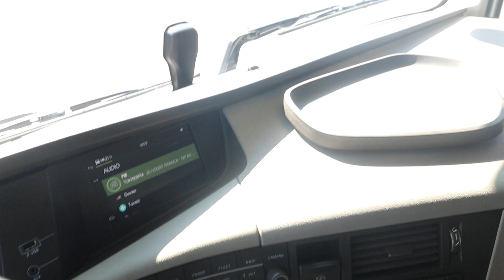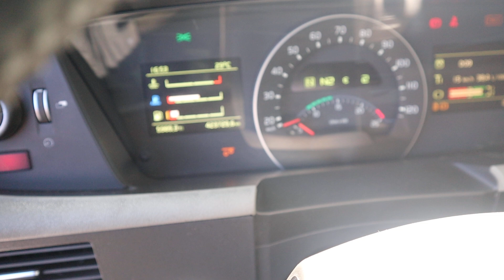Volvo FH540 REF: 112675